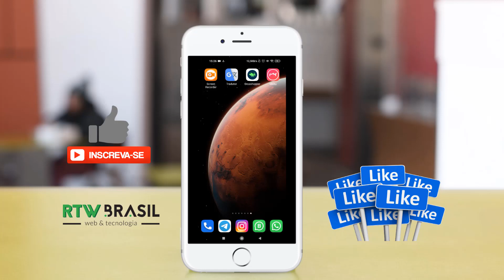🔴 Como TIRAR Pessoas/Objetos das FOTOS pelo CELULAR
🔴Como TIRAR Pessoas e Objetos da FOTO pelo CELULAR [2021]

No vídeo de hoje eu vou te mostrar como tirar pessoas e/ou objetos das fotos excluir algo que você não queira mais seja uma foto nova ou antiga em poucos segundos eu explico como excluir alguém da foto ou um objeto com aplicativo grátis.

Time:
Intro - 00:00

Deixe nos comentários a sua opinião o que achou do conteúdo que estarei trazendo mais vídeos incríveis com métodos exclusivos para que vocês possam instalar, configurar programas no seu computador ou celular.

⚡IMPORTANTE
Os métodos que mostramos aqui em nossos vídeos, são métodos que funcionam conosco! Não são métodos Fique Rico Facilmente, Pirâmides, ou qualquer outra forma irregular e surreal. Para que se consiga resultados se faz necessário empenho, dedicação e colocar em pratica tudo o que mostramos nos vídeos. Os resultados vão variar de pessoa para Pessoa.